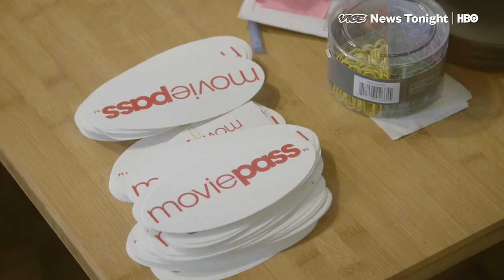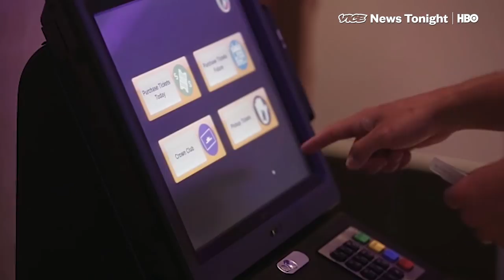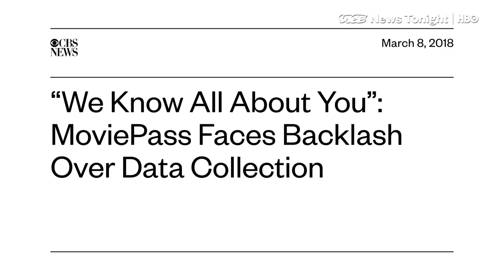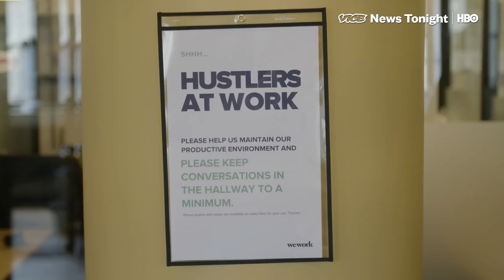MoviePass Is Trying To Save Movie Theaters, But It Needs To Save Itself First (HBO)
Movie theater attendance is the lowest it’s been since 1995. But a company called MoviePass is trying to fix that.

Mitch Lowe is the CEO of MoviePass– and as the co-founder of Netflix, he’s partially to blame for movie theaters underperforming.

“You know people have got to get out of this cocooning phase and into the experiential, “ says Lowe.

A subscription to MoviePass lets you see a movie a day, for ten bucks a month.

The math is simple: when MoviePass started in 2011, it cost up to 50 dollars per month, depending on where you lived. At the time, the average price of a movie ticket in the US was about $8 dollars, meaning you’d have to see seven movies a month to get the most out of your subscription.

But when the company dropped prices to $10 last August, the price to see one movie evened out to about the same price as the pass itself, and you got to see an unlimited number of movies a month.

Not surprisingly– subscriptions jumped from twenty thousand to over three million.

But Lowe wants to disrupt your movie-going experience altogether.

“The reason we're able to offer you at extraordinarily low price is because we're going to monetize the data to sell you things to create kind of an Open Table for your “night at the movies,” says Lowe, “So we’ll be working with restaurants and bars and build deals...and of course we’ll make a percentage of the revenue that you would spend there.”

Despite Lowe’s confidence in the business model, the stock of MoviePass’s parent company, a big data company called Helios and Matheson (HMNY), is tanking to a current low of $00.11 a share. HMNY has unveiled a plan to raise a billion dollars from investors, and do what’s called a reverse stock split, which could temporarily boost the stock price.

Shareholders will meet and write MoviePass's next scene–or its ending– on Monday.